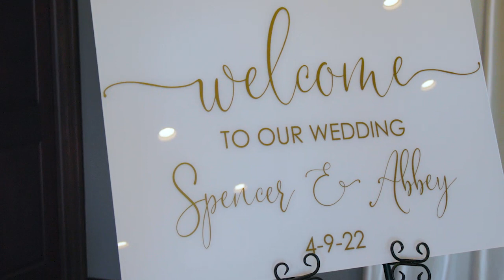Spencer & Abbey ~ Trailer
Sometimes Spring season in the Midwest can be unpredictable, but this was the perfect day, and not just because of the weather, but because of the love and laughter that surrounded Spencer and Abbey from beginning to end.